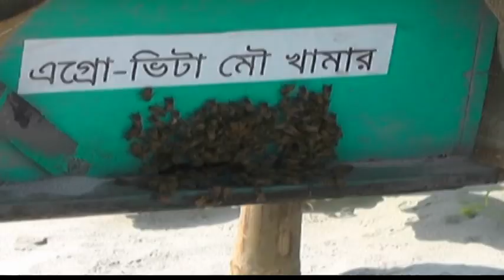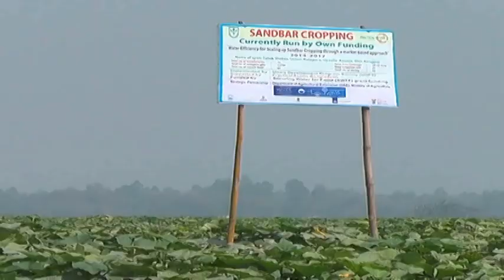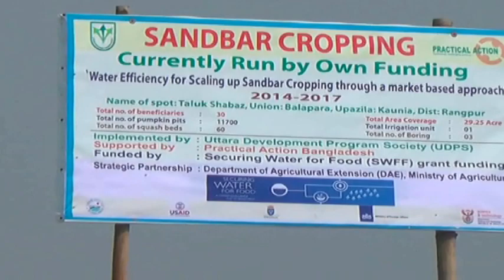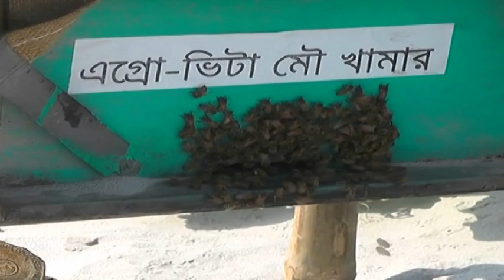রংপুরে নদীভাঙ্গন কবলিত বালুচরে নতুন উদ্ভাবিত কৃষি প্রযুক্তির মাধ্যমে দারিদ্র্য নিরসনে বিল্পব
নদীভাঙ্গন কবলিত ভ’মিহীনদের বালুচরে নতুন উদ্ভাবিত কৃষি প্রযুক্তির মাধ্যমে দারিদ্র্য নিরসনে বিল্পব .উত্তরাঞ্চলের নদীভাঙ্গন কবলিত ভ’মিহীনরা বালুচরে নতুন উদ্ভাাবিত কৃষি প্রযুক্তির মাধ্যমে মিষ্টি কুমড়া,স্কোয়াসসহ সাথি ফসল চাষ করে নতুন বিপ্লব সৃষ্টি করেছে। মাত্র ৩-৪ মাসে কম খরচে বেশি লাভ পাওয়ায় দেশবব্যাপী এর সম্ভবনা বেড়েছে। মাত্র ১১ বছরে ব্রক্ষপুত্র ও তিস্তার জেগে ওঠা অব্যবহৃত বালু চড়ে ২০ হাজার ভ’মিহীন মানুষ ৪ হাজার হেক্টরে ৮০ কোটি টাকার ১লাখ ৫ হাজার মেট্রিকটন মিষ্টি কুমড়া ও স্কোয়াস সহ সাথি ফসল চাষ করে কার্মসংস্থান এবং দারিদ্র নিরসন করেছে। প্যাকেজ ঃ দেশের ৩০-৪০টি নদীভাঙ্গন কবলিত এলাকায় লক্ষাধিক পরিবার সর্বস্ব হারিয়ে বন্যা প্রতিরোধ বাধের উপর বসবাস করে। দেশের নদীভাঙ্গন কবলিত হতদরিদ্র মানুষের আর্থসামাজিক উন্নয়ন ও দারিদ্র নিরসনে বালুচরে মিষ্টিকুমড়া ও স্কোয়াস সহ সাথি ফসল চাষের মাধ্যমে ৩ লাখ হেক্টর নদীচরে কৃষি উৎপাদনের নতুন প্রযুক্তি চালু করে সরকার। বে-সরকারী ও দাতা সংস্থার সহযোগীতায় জলবায়ূর ক্ষতিকর প্রভাব মোকাবেলা এবং উজানে একতরফা পানি প্রত্যাহারে নদীপাড়ের প্রকৃতি পরিবেশ ও  জীববৈচিত্র,খাদ্য ও পুষ্ঠি নিরাপত্তা বিধানে উত্তরাঞ্চলের ব্রক্ষপুত্র-তিস্তা ব্যাসিনে ২০০৫ সালে নতুন উদ্ভাবিত কৃষিপ্রযুক্তির মাধ্যমে দারিদ্র নিরসন শুরু হয়।
ভিও ঃ বৃহত্তর রংপুরের গাইবান্ধার ব্রক্ষপুত্র,রংপুর ও কুড়িগ্রামের তিস্তার নদীভাঙ্গন কবলিত ভুমিহীনদের আর্থিক এবং প্রযুক্তি সহায়তার মাধ্যমে অনাবদি বালুচরে মিষ্টিকুমড়া,স্কোয়াস সহ বিভিন্ন ফসল চাষে নতুন সম্ভাবনা সফলতার মুখ দেখছে। তিস্তার তালুক শাহবাজ এলাকার ভুমিহীন অতিদরিদ্রদের আত্মনির্ভরশীল এই চাষাবাদে জড়িতদের কর্মসংস্থান ও ভাগ্য বদলে তাদের মধ্যে দেখা দিয়েছে নতুন উদ্দিপনা।